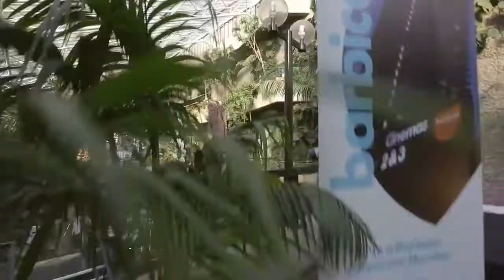Barbican Conservatory Launch Party